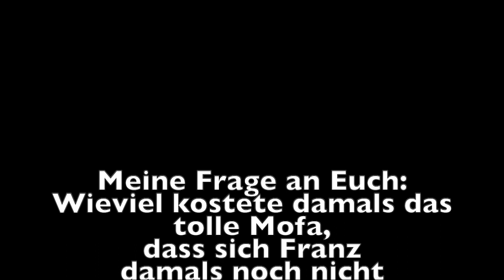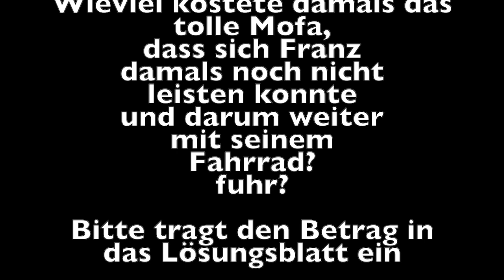Milchbar GhmS 2021 - Goch history meets StreetArt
Bei der historischen Schnitzeljagd „Goch history meets Streetart“ von Benjamin Tag vom 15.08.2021 bis 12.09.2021 ist eine frühere Milchbar in Goch eine Anlaufstelle. Zwischen den Anlaufstellen gibt es von nationalen und internationalen Streetart-Künstlern interessante Streetart Kunstwerke zu entdecken. Weitere Infos